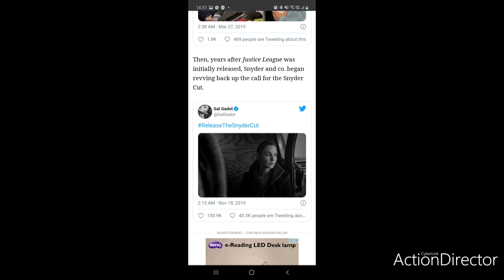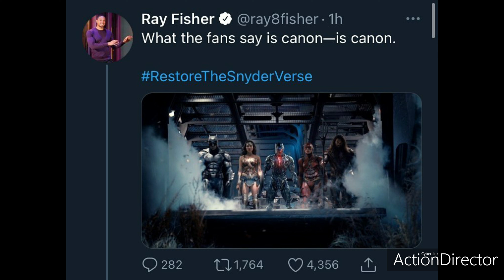Justice league snyder cut release date|Justice league snyder cut reaction|Zack snyder cut reaction